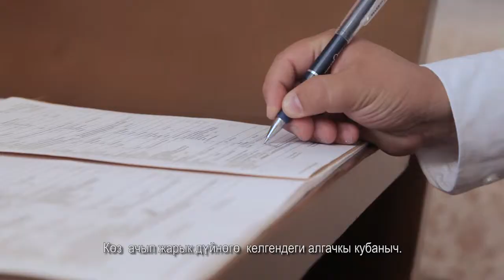Кыргыз Республикасынын Өкмөтүнө караштуу Мамлекеттик каттоо кызматы